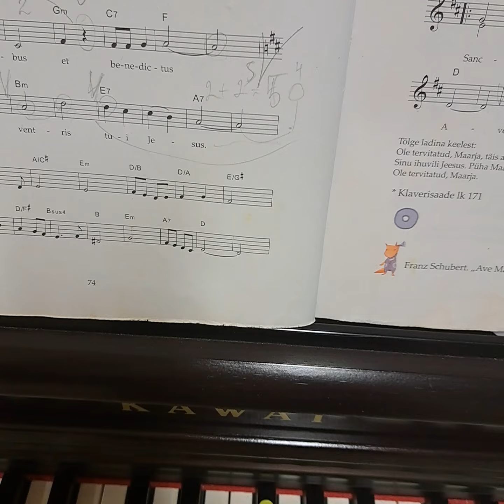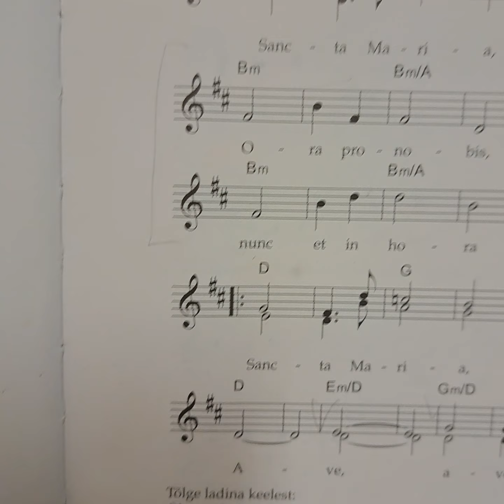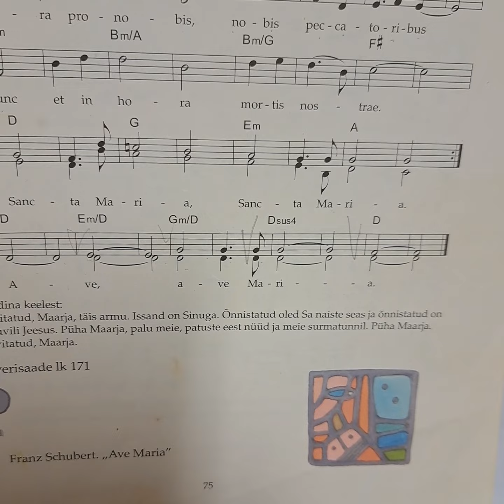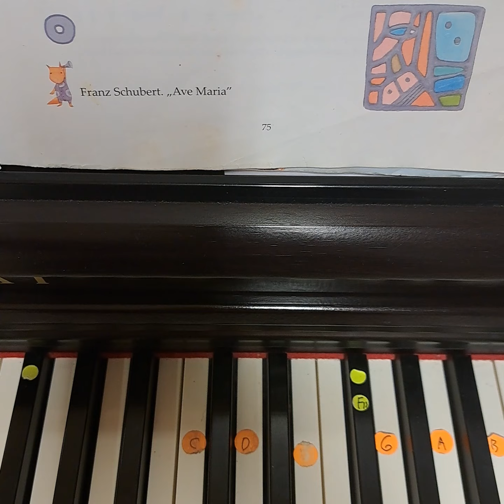Аve Maaria Kahak lk 74